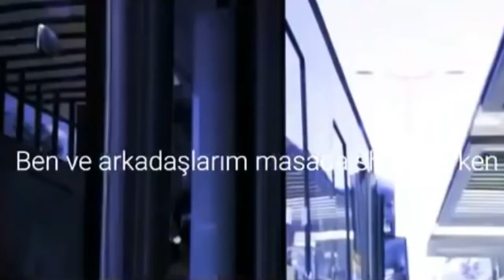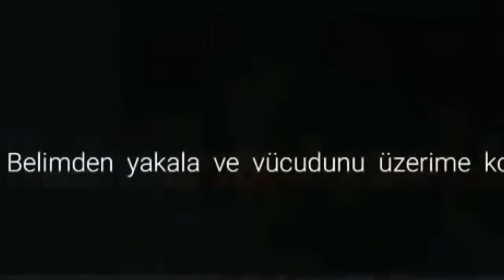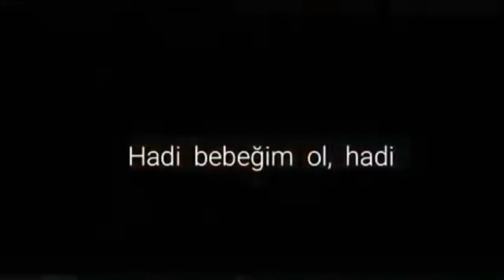Alex Holmes & Dark Point - You Are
You are